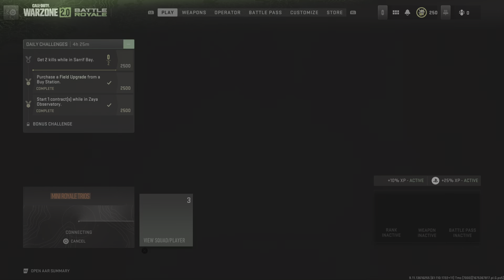Warzone 2 - Mort, Jeep, and Manlon Dub B2B